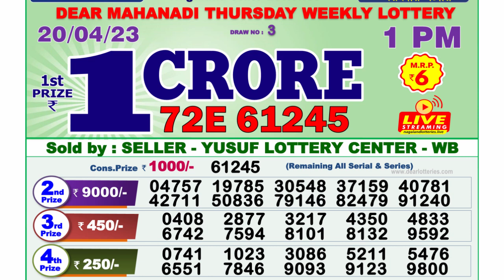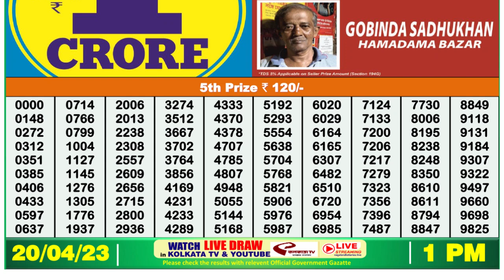Dear Lottery Sambad 1pm today 20.04.23 Nagaland State Lottery Result